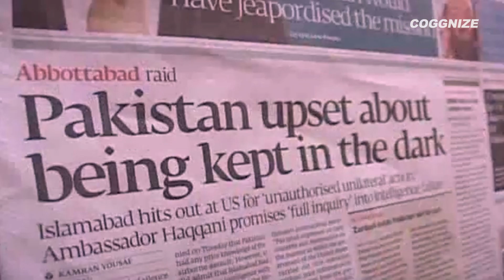How Seal Team 6 Took Down Osama bin Laden (Minute by Minute)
In this captivating video, we dive deep into the untold story of how the SEAL Team took down the notorious Osama bin Laden. Join us minute by minute as we unravel the secrets behind this historic mission. From the nail-biting encounters to the jaw-dropping tactics employed by the SEAL Team, this video will leave you in awe. Don't miss out on this incredible journey as we bring you exclusive details and insider information on one of the most significant events in modern history.

Timecodes
0:00 - Introduction: The Hunt for Osama Bin Laden
0:42 - The Elusive Secret Base
1:30 - Operation Neptune Spear: A Historic Intelligence-Gathering Operation
2:23 - President Obama's Decision and the Involvement of Seal Team 6
3:13 - The Capture-or-Kill Mission
4:12 - The Operation Unfolds: Overcoming Challenges
5:47 - Confirmation and Exfiltration
6:22 - The Aftermath and Global Impact
7:18 - Conclusion